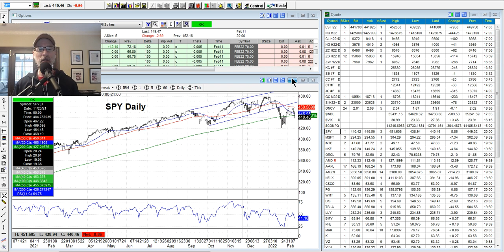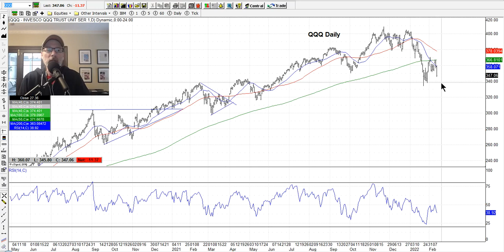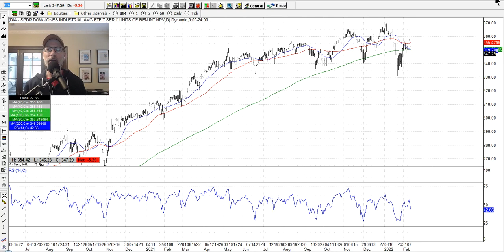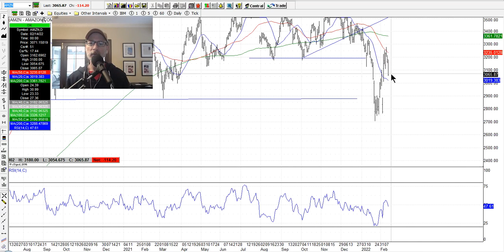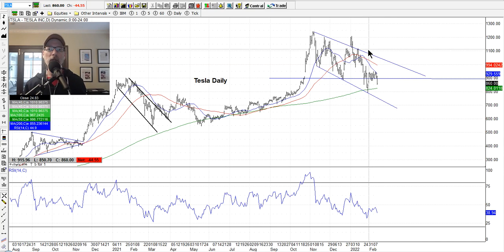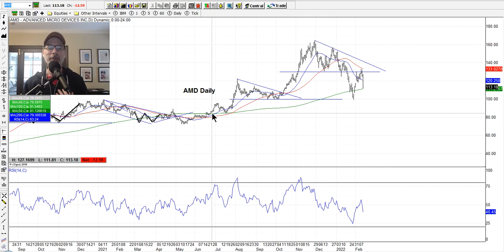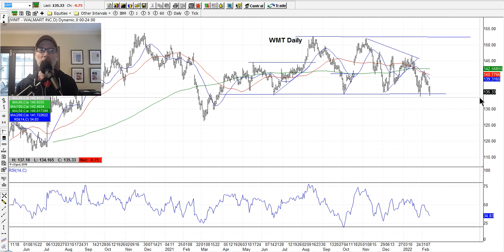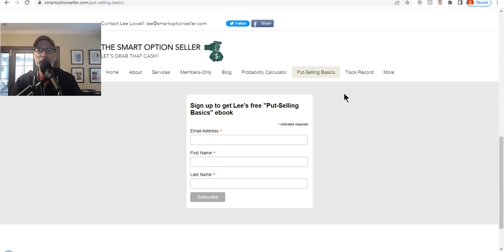How To Read Stock Charts - Technical Analysis - February 12, 2022